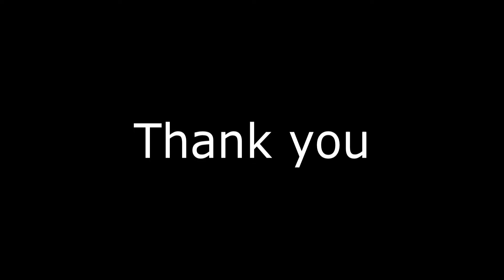4/23/2024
the Gyalwang Drukpa